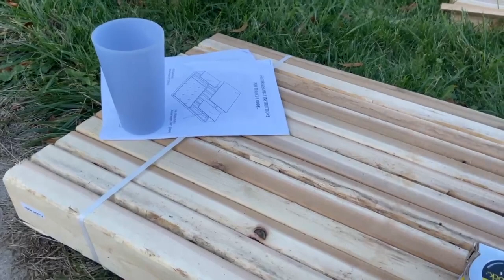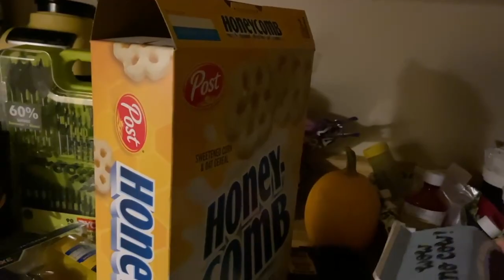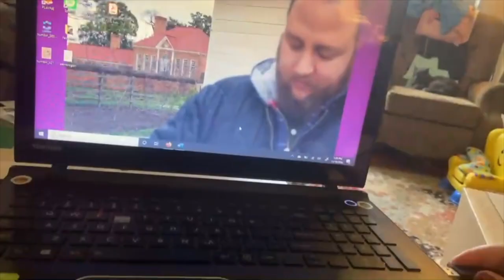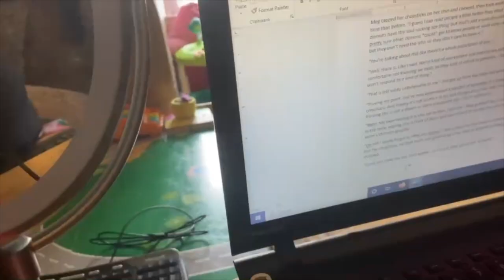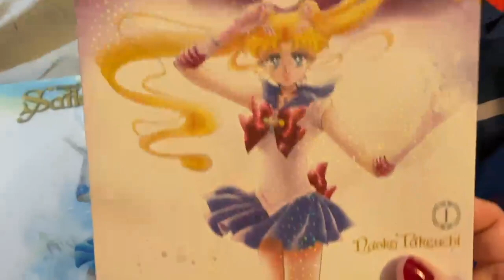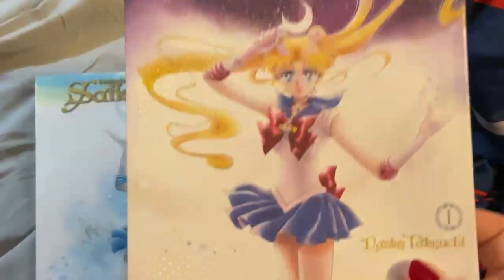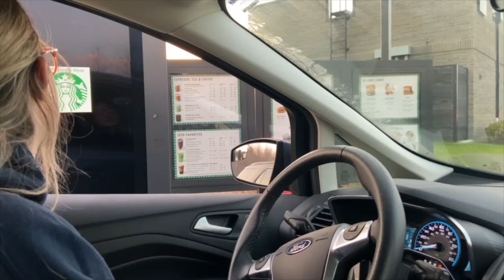NaNoWriMo Vlog #3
Hey everyone!

Another week has gone by, but not without a hitch! Confusion with my word goal led to frustration on top of the mid/end of month burnout I was already experiencing. Luckily, Sebastian's hospital trip from last Saturday was short and he was back home by Tuesday! I also got a huge chunk of my shed built and I'm so excited to finally have it done by (hopefully) next week.

Let me know what Tetris piece you think Taron Egerton would play!!

I’d also love to hear about your NaNoWriMo journey so far!! Are you experiencing burnout too or powering through? Let me know in an email or in the comments below!! Happy writing!

Helpful Links:

Join your own home region to find out if you have a local discord or regular virtual write-in time.